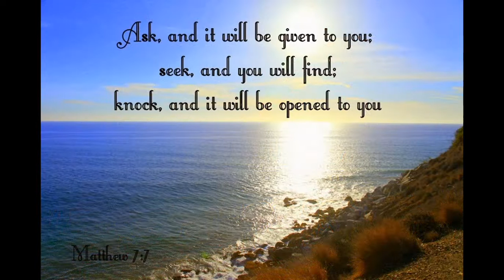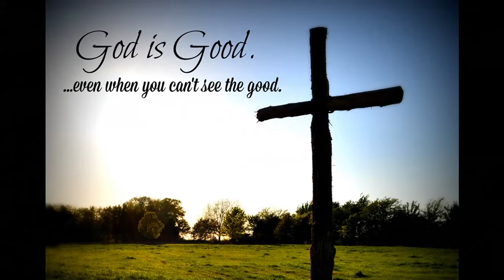Pastoral Prayer 102620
Pastor Lassiter blesses the Lord in prayer for His many provisons.